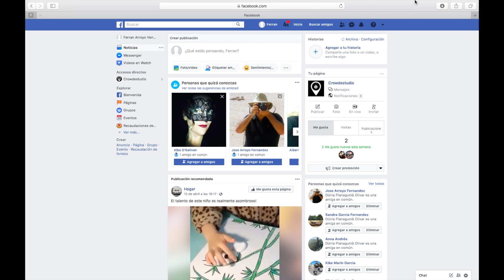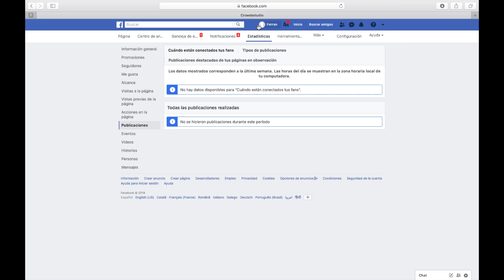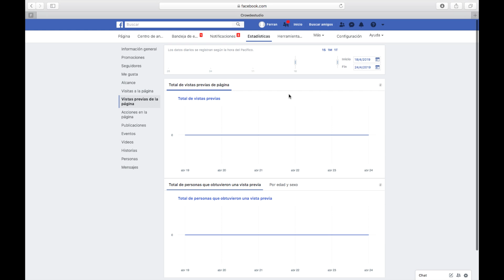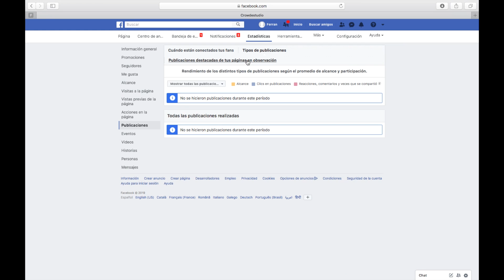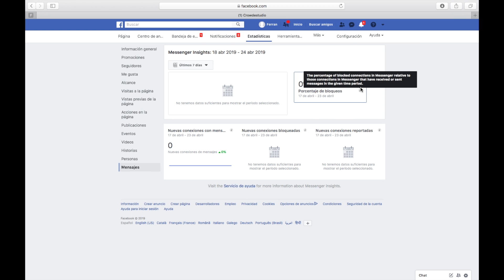Estadísticas de Facebook. Todos mis trucos y entresijos | Dunia Planaguma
¡Hola Social Mads!

Cómo veis hoy os quiero hablar de las estadísticas de Facebook. Te voy a contar todo mis trucos para que no se te escape ¡NADA!

En el vídeo vamos a desgranar paso a paso y cada uno de las opciones que tienen.